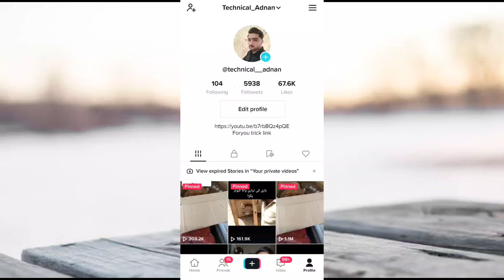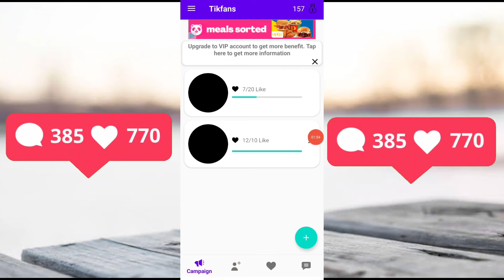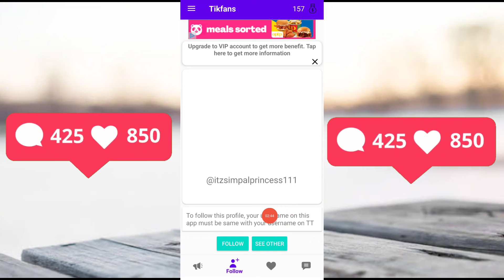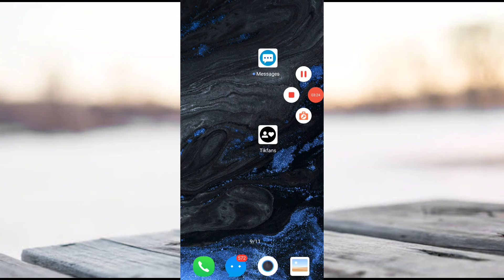🔥Tiktok free likes website 2024 | Tiktok free followers website 2024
Tiktok Par Like Kaise Badhane | Tiktok Likes Trick 2024 | How To Increase Tiktok Likes
Tiktok Par Likes Kaise Badhane Real Trick | Tiktok Par Likes Badhane Ka Tarike | Tiktok Free Likes
tiktok par like kaise badhaye real trick 2023 |how to increase likes on tiktok|
How To Increase TikTok Likes And Followers In just 1 minute | TikTok Likes Followers Trick 2024
How to Get More TikTok Likes for Free in 2023 - Shocking Results 😲
Must watch

tiktok like kaise badhaye
tiktok likes kaise badhaye
tiktok par like kaise badhaye real trick
tiktok par likes kaise badhaye real trick 2024
tik tok par like badhane ka tarika
tiktok free likes website 2023
tiktok per like badhane ka tarika
tiktok fake like kaise badhaye
tiktok par like kaise badhaye real trick 2024
tiktok per like kaise badhae
tiktok pe like badhane ka tarika
tik tok free like
tiktok like badhane ka tarika
tik tok like kaise badhaye 2024
tiktok par free likes kaibadhayeaye
free like tiktok
tiktok ka like kaise badhaye
tiktok par like badhane ka tarika
tik tok par like kaise badhaye
tiktok ke like badhane ka tarika
tiktok like free
tiktok mein like badhane ka tarika
tiktok par fake like kaise laye
like kaise badhaye tiktok par
tik tok followers kaise badhaye 2024
tiktok likes trick
tiktok mein like kaise badhae
how to increase likes on tiktok video
tiktok foryou trick 2024
tiktok pa like lana ka tarika
tiktok video par like kaise badhaye
free tiktok followers
free tiktok like
how to increase likes followers views on tiktok
how to increase like on tiktok real trick
how to increase likes on tiktok
how to get like on tiktok
2024
how to increase like on tiktok real trick 2024
how to increase likes or followers on tiktok
how to improve likes or views on tiktok
how to increase likes on tiktok 2024
tiktok par like kasa la
real trick ustad g kaise badhaye like on tiktok
how to increase like views on tiktok
how to see a video liked on tiktok
how to increase tiktok likes free
how to increase tiktok likes 2024
how to increase tiktok like website
how to increase tiktok likes and  ka tarika,tiktok likes,tiktok par likes kaise badhaye,tiktok views,tik tok followers kaise badhaye,tiktok par views kaise badhaye
tiktok par likes followers views kaise badhaye
tiktok followers
how to increase tiktok followers tiktok likes kaise badhaye
tiktok par followers badhane ka tarika
tiktok likes
tiktok par likes kaise badhaye
tiktok views tik tok followers kaise badhaye
tiktok par views kaise badhaye
tiktok par likes followers views badhane ka tarika
tiktok likes kaise badhaye real trick
tik tok followers kaise badhaye
tiktok followers
tiktok par followers kaise badhaye 2024
how to get tiktok followers
tiktok pe followers kaise badhaye
tiktok par followers kaise badhaye
tiktok par likes kaise badhaye real trick
tiktok likes trick
tiktok par likes followers views kaise
badhaye 2024
tiktok followers kaise badhaye
tik tok followers
tiktok free likes website 2024
tiktok par views badhane ka tarika